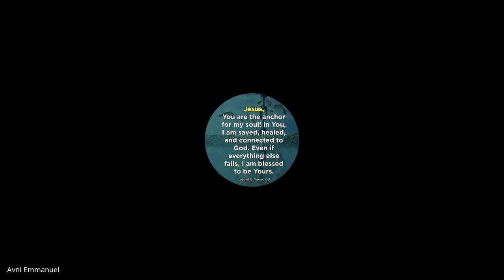Christian Marriage & Family | Lecture 35 : BC202-CM&F-20211124